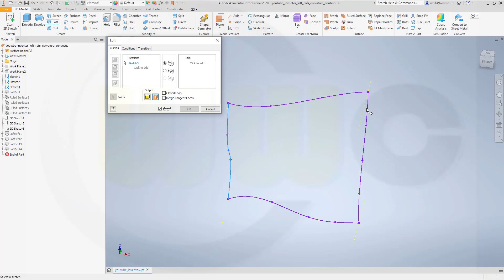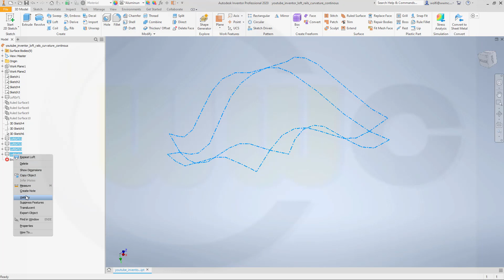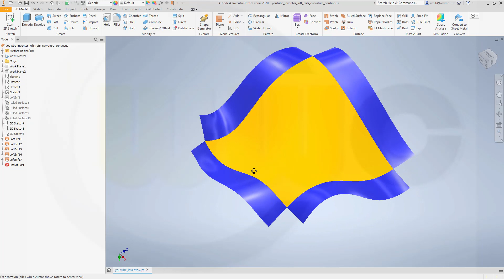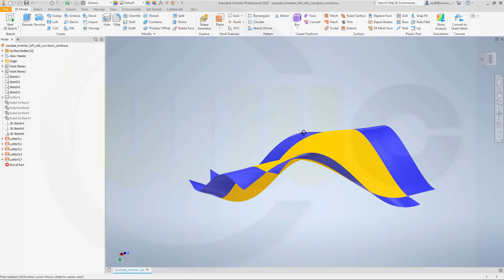Loft with Rails and Continuity - Inventor 2020 Training - Surfaces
Even a little bit more options in inventor - enjoy! For better a overview regarding my youtube videos - head over to my blog.

Siemens NX
Surface Modelling / Flächenkonstruktion
SolidWorks
Surface Modelling / Flächenkonstruktion
Onshape
Drafting / Zeichnungen